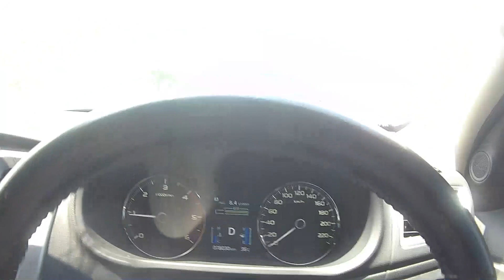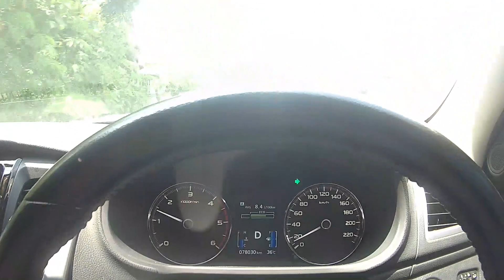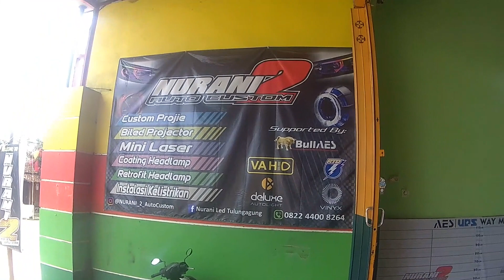VLOG # 159. PROJECT 6 PASANG DEMON DI HEADLAMP PAJERO DAKAR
Pada Project kali ini aq meneruskan modifikasi mobil aq dibagian lampu yaa gaes dengan pasang demon warna Biru agar terlihat keren.

menjadikan jalanan sebagai rumah kedua dengan menghabiskan waktu mengendarai motor andalanku. Motivasiku adalah menjadikan pelarian dari sikap EMOSI Aku yang setiap hari harus bertemu dengan MUSUH ABADI AKU DI TEMPAT KERJAKU.